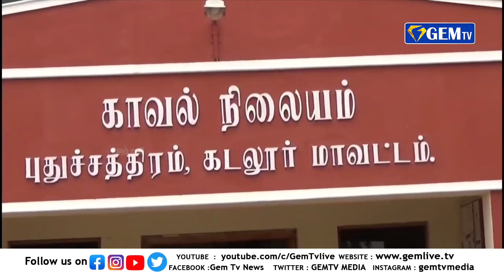அரசுப் பேருந்தும் மீன் வண்டியும் மோதி விபத்து - 3பேர் பலி | GEM TV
அரசுப் பேருந்தும் மீன் வண்டியும் மோதி விபத்து - 3பேர் பலி